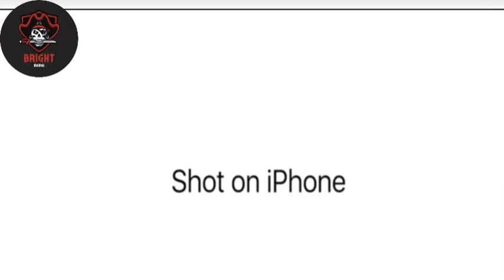funny Pakistani memes || Best Memes || Bright memes(2)